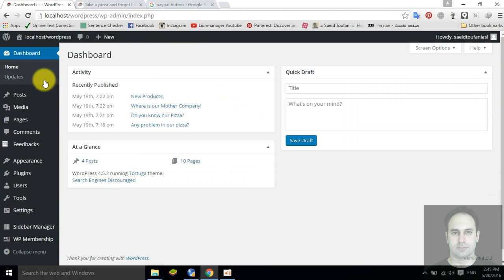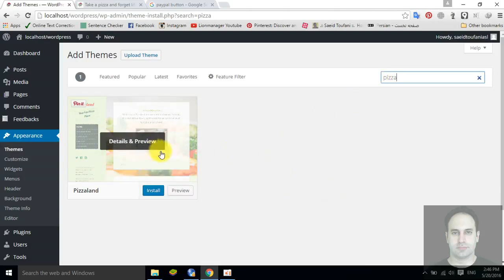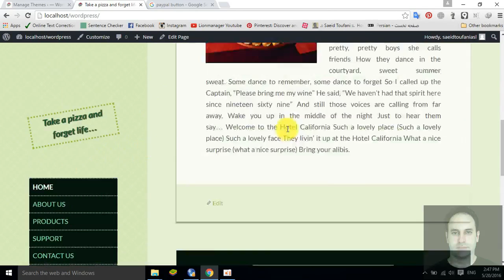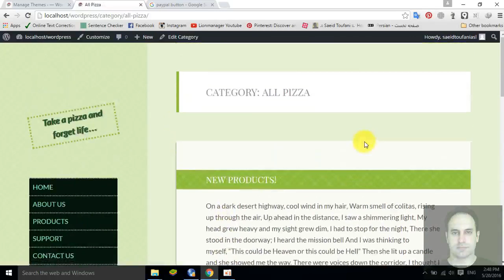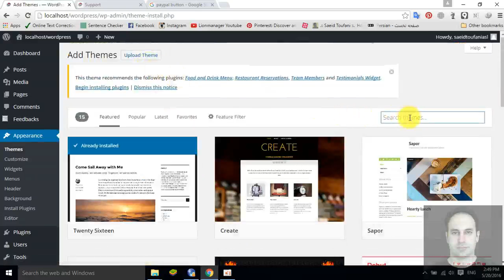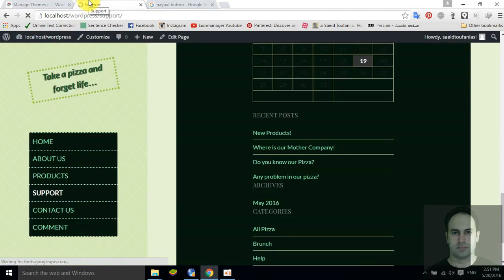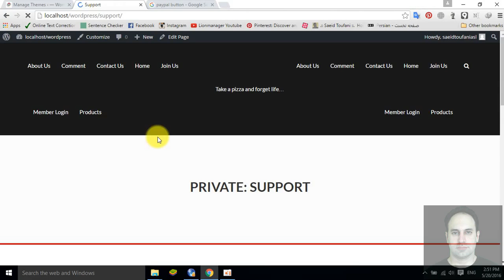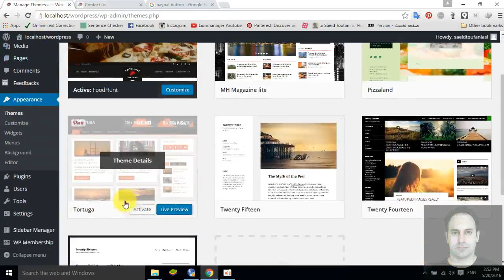18- تغییر انواع قالب ها در WordPress توسط سعید طوفانی